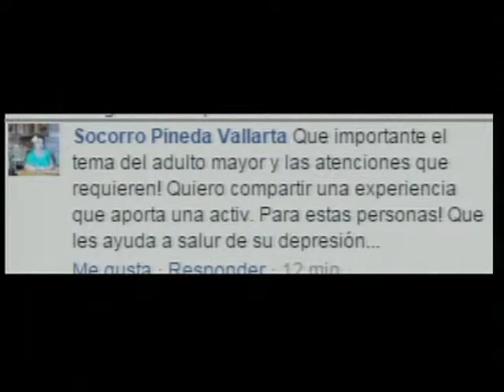ASI ES LA VIDA B4 CON CLAUDIA ABREGO 030815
DEDICADO A LA CASA GERIATRICA "EXPERIENCIA DE AMOR"